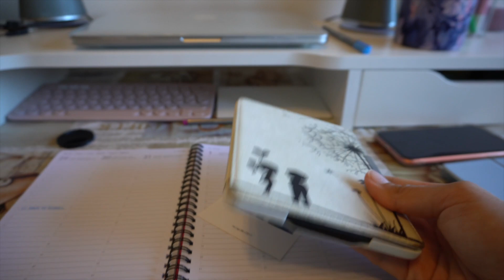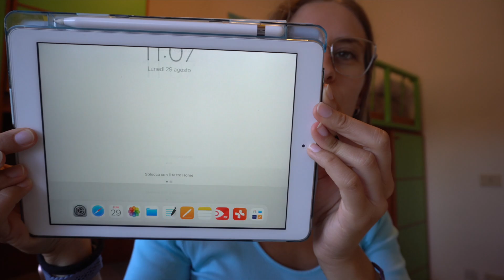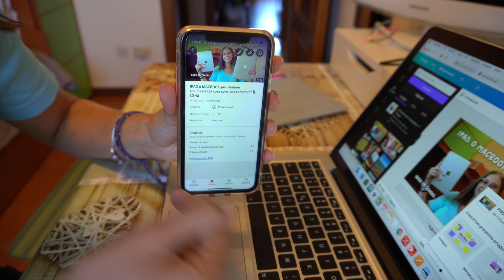studyvlog e Q&A: ESAMI INDIETRO e CONFRONTO con i COLLEGHI di università || LG 🧠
Ciao a tutti ragazzi e ben tornati in questo nuovo video in cui vi parlo di un tema molto importante: avere esami indietro all'università e come mi confronto con i miei colleghi di università. Fammi sapere con un commento la tua esperienza e la tua opinione a riguardo.

+10% di extra sconto (oltre quelli già normalmente praticati); le spese di spedizione invece sono gratuite già a partire da 29€

Qui troverete i link dei prodotti che più utilizzo quotidianamente e che mi servono per registrare (possono essere link in affiliazione con amazon quindi ci prendo una piccola percentuale per supportare il mio lavoro e la crescita del canale 🥰💕)

* ⌨️ tastiera logitech:
opzione 1
opzione 2
*🖱tappeto scrivania
*📷 sony 𝞪6100

👩🏼 ABOUT ME
• Nome: Ludovica
• Anni: 23
• Dove vivo: Roma
• Cosa studio: Medicina 4 anno
• Con cosa edito: iMovie
• Con cosa registro: sony 𝞪6100